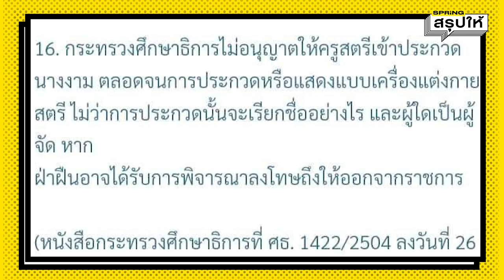จุ๊บแจง กนกวรรณ ถอนตัว MUT2022 ชวนตั้งคำถาม เพราะเป็นครู จึงไม่ได้ไปต่อ? l SPRiNGสรุปให้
ดราม่า MUT2022 หลังครูจุ๊บแจง กนกวรรณ ถอนตัวจากการประกวด Miss Universe Thailand 2022 หลายคนคาดเพราะกฏกระทรวง ศธ. ปี 2506 ระบุ ห้ามครูสตรี ประกวดทุกประเภท ฟัง 2 กูรูวิเคราะห์ เพราะอาชีพครู หรือ กฎล้าสมัย